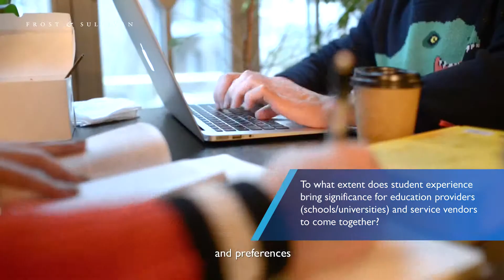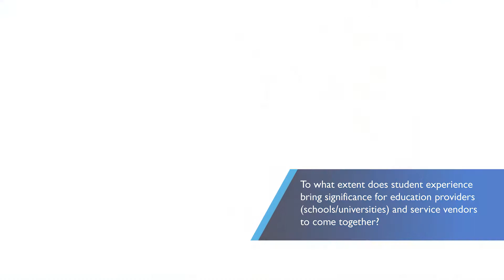Student Experience in Malaysia - Significance of Student Experience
Maximising student experience is paramount to educators in ensuring optimal student retention and graduation rates, particularly with the growing intensity in competition.

Frost & Sullivan recently published a study on Student Experience in Malaysia. In this video, Keith Lee, Director, Business & Financial Services at Frost & Sullivan highlights the future of education in Malaysia.

Watch the video to find out how emerging technologies are disrupting the education market in Malaysia and its impact on students, education providers and other stakeholders.